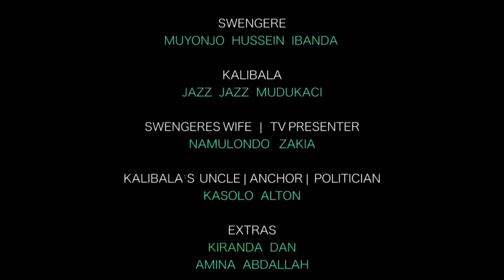Security.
Kalibala and Auntie Winnie.